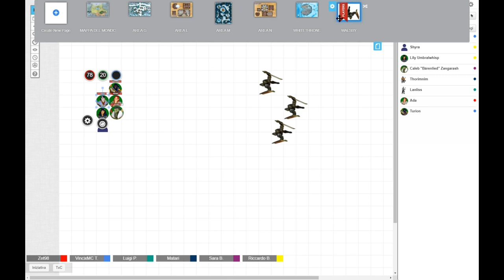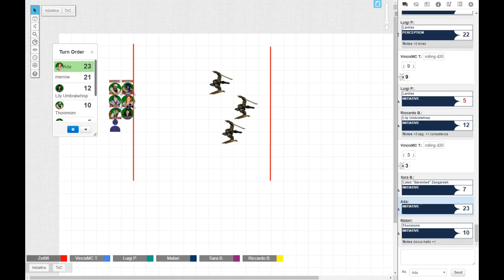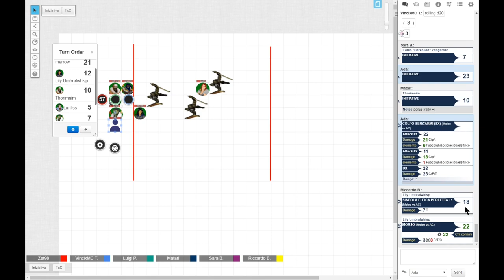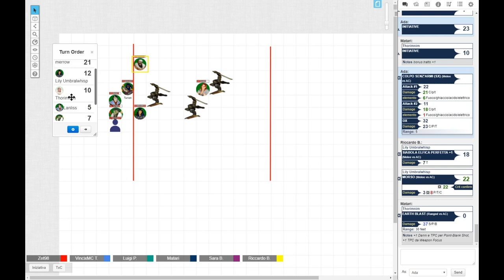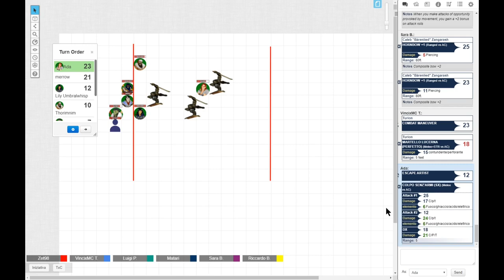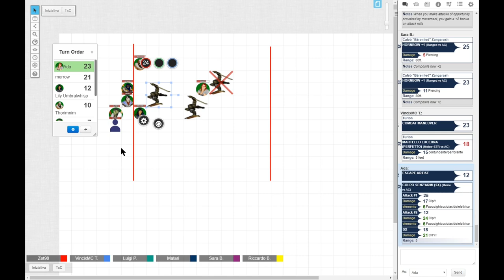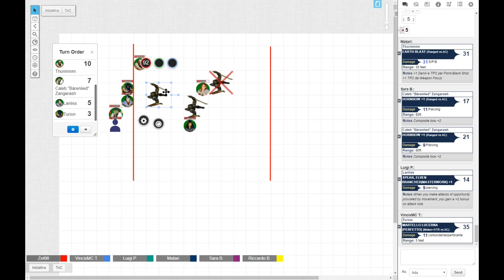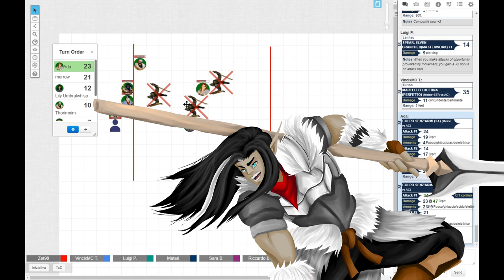IRRISEN TALE #24: SOPRA IL PONTE LA RENNA CAMPA, SOTTO IL PONTE IL MERROW CREPA